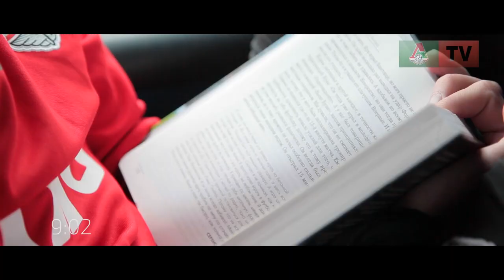ДеньМолодежи. За работу!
В рамках спецпроекта ДеньМолодежи «Локо-ТВ» показывает, чем живет молодежная команда «Локомотива» на кипрском сборе. После завтрака футболисты отправляются на первую и очень интенсивную тренировку.